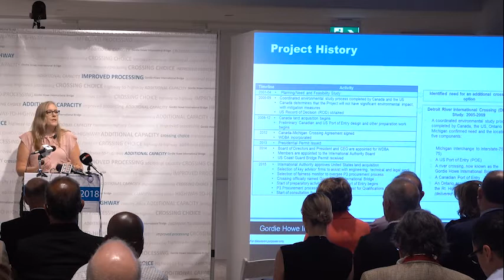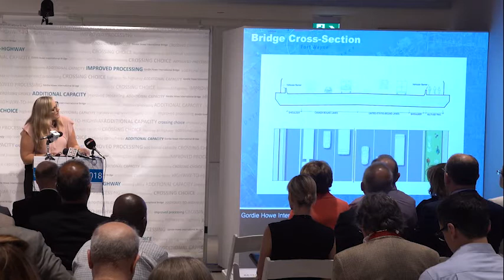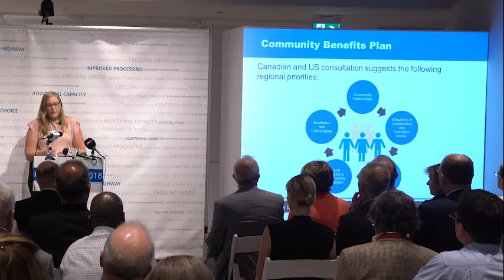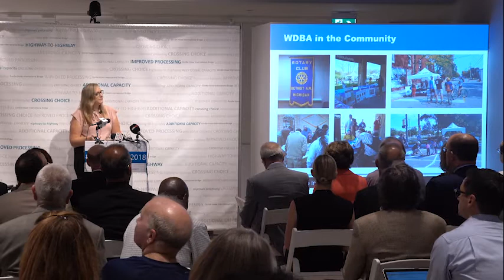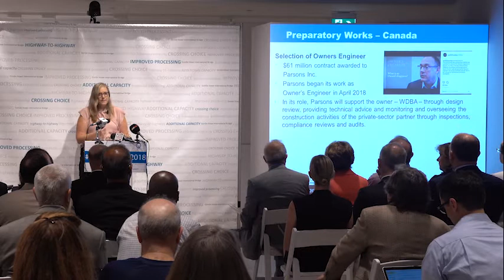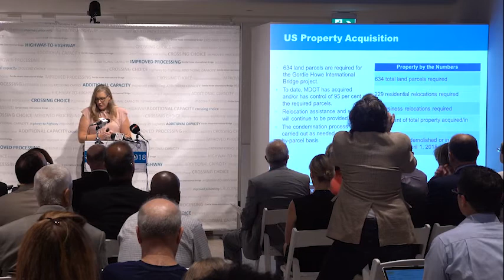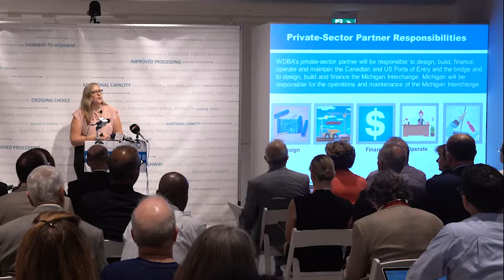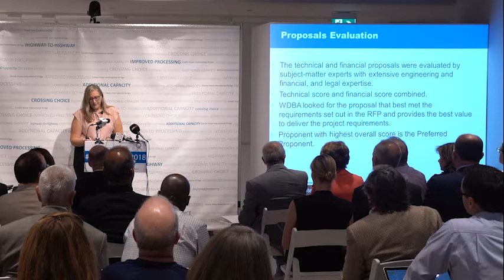Preferred Proponent Announcement - July 5, 2018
On July 5, 2018, Windsor-Detroit Bridge Authority (WDBA) announced that following a rigorous evaluation process Bridging North America has been selected as the Preferred Proponent to design, build, finance, operate and maintain the Gordie Howe International Bridge project

Bridging North America was selected following a rigorous evaluation of the proposals submitted by the three Proponent teams invited to participate in the Request for Proposals (RFP) process. The criteria evaluated included: project schedule management, the design and build approach, durability of the infrastructure, community benefits, operation, maintenance and rehabilitation plans, measures to ensure compliance with architectural criteria, and the robustness of the financing plan.